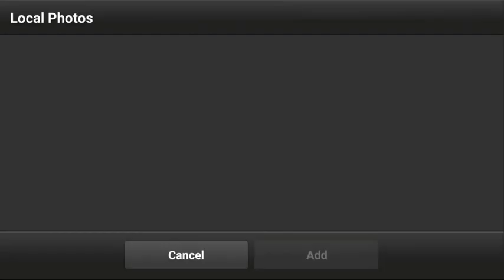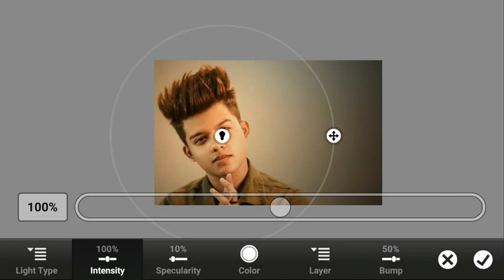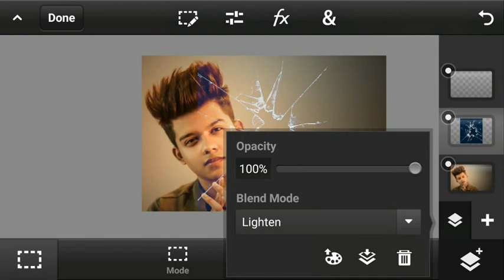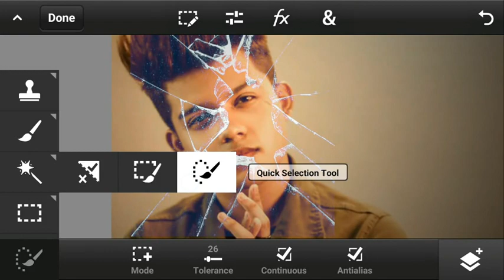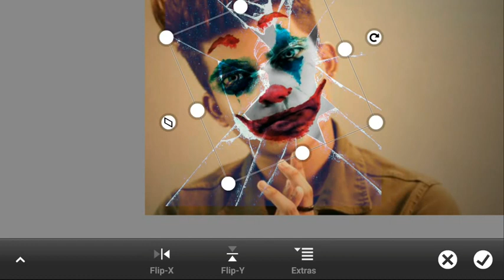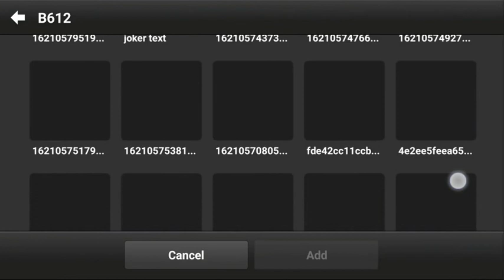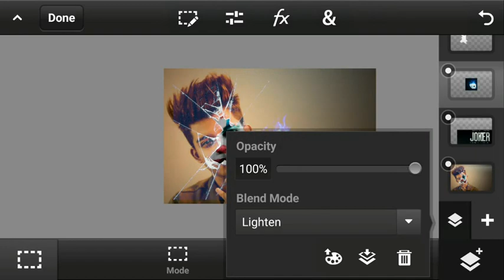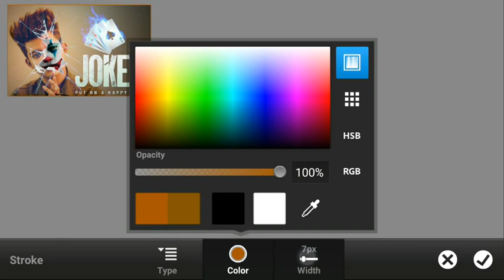Cracked Glass Joker Face Editing| Ps Touch Editing Tutorial| How To Edit In Ps Touch| By DaniEditz.